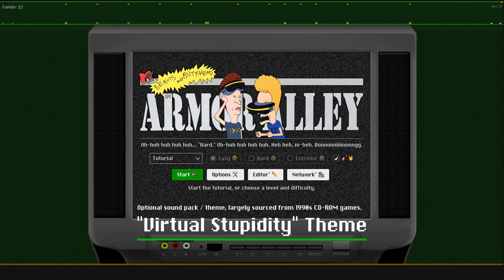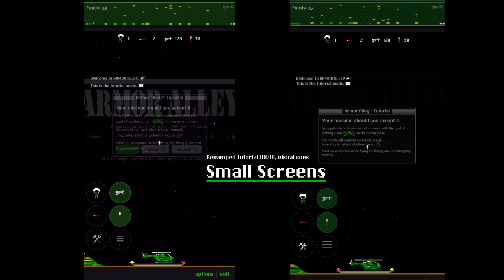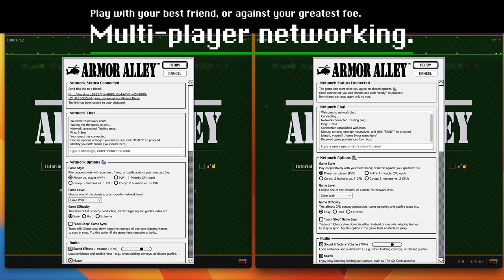🚁⛽🛠️ Armor Alley, 10-Year Web Update: Mobile, 22 levels, Editor, Network Multiplayer, and more. 🎸🤘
In 2013, I started a web-based remake of "Armor Alley," one of my favourite PC-DOS and Mac games from 1990.

This is my most complex technical side project to date, spanning 10 years of work thus far. In this latest update, I have (finally) added multi-player network support similar to the original game, as well as all 22 levels. I've also updated the game to work better on mobile devices and touch-screen tablets, and added a level editor; you can finally create and play on landscapes of your own design.

There are hundreds of changes since the 2022 update, but tl;dr: "more everything" - smoke, particles, explosions, gravestones, sounds, and more.

There is also a new optional "theme" with a lot of cultural references here, that viewers of a certain age may recall. Over 500 samples were dug up from 1990s CD-ROMs for this, a fan tribute. I shall consider the effort worthwhile, provided that the results are found to be entertaining. ;)

My remake is free and open-source, and the code and (most) assets can be found on GitHub

Timeline:
00:00 Armor Alley on Macintosh (1990)
00:13 Web Remake Prototype, 2013
00:20 Web Remake: 10th Anniversary Edition, 2023
00:41 "Virtual Stupidity" theme
00:56 Mobile + Touch Screen UX/UI
01:14 Mobile: Portrait Mode with tutorial UI
01:25 Level Editor
01:54 Playing an edited level
02:16 Multi-player Networking
02:29 Co-op multiplayer demo
02:51 "Virtual Stupidity" demo